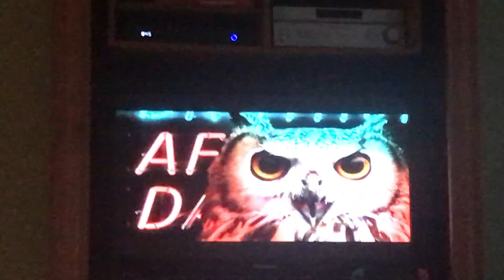Your botid Rachael